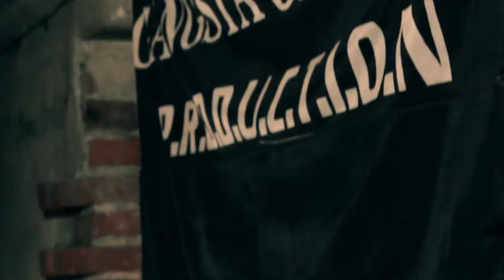GGP 2022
Част от 5 Kingz feat. 45th Callibre - Глутница